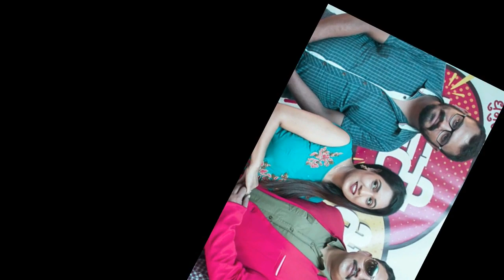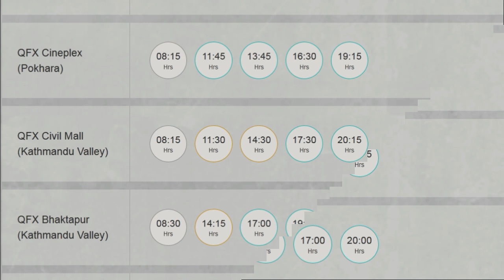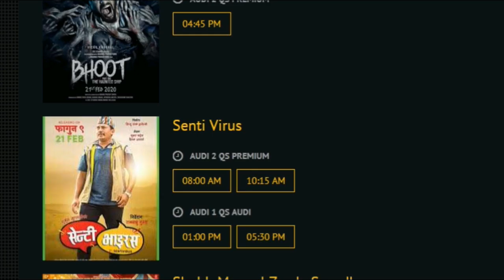Senti Virus 1st Day Box Office collection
This is a video all about the Nepali movie Senti virus 1st day box office collection.
Senti Virus (PG)

Genre: Comedy

Run time: 1hrs 57min

Director: Ram Babu Gurung

Cast: Sitaram Kattel, Kunjana Ghimire, Dayahang Rai, Wilson Bikram Rai

SYNOPSIS:
Senti Virus is a comedy movie starring Sitaram Kattel (Dhurmus), Kunjana Ghimire (Suntali), Dayahang Rai and Wilson Bikram Rai directed by Ram Babu Gurung.